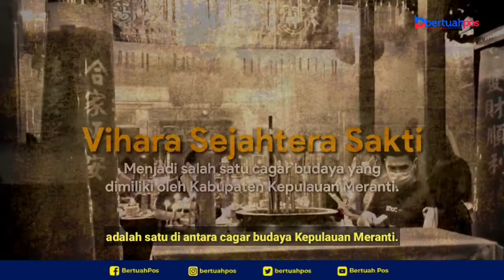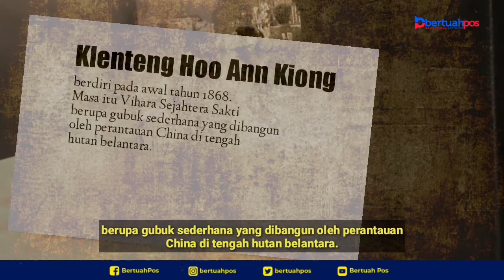Kelenteng Tertua di Riau Ada di Kepulauan Meranti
Di Kota Selatpanjang, Kabupaten Kepulauan Meranti terkenal Kelenteng Hoo Ann Kiong. Kelenteng yang sering disebut sebagai Vihara Sejahtera Sakti ini diyakini berusia sekira 150 tahun dan menjadi yang tertua di Riau.

Kelenteng Hoo Ann Kiong kokoh berdiri di Jalan Jenderal Ahmad Yani, Kota Selatpanjang, Pulau Tebingtinggi. Vihara berusia 1,5 abad ini adalah satu di antara cagar budaya Kepulauan Meranti.